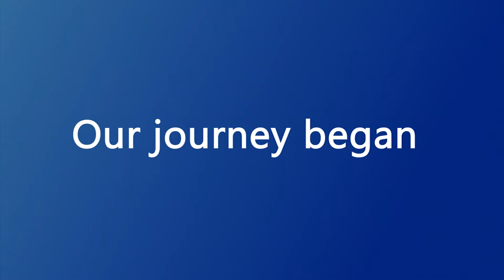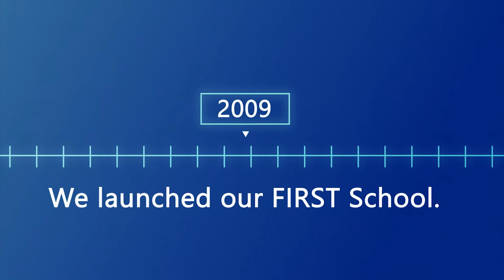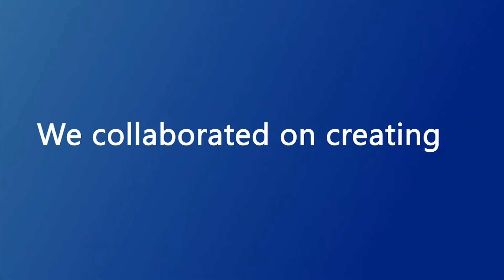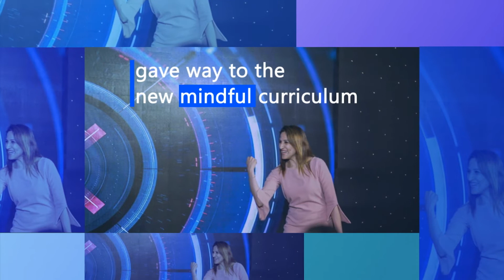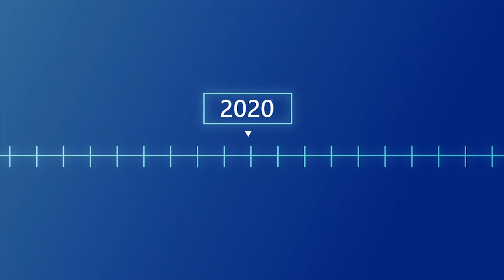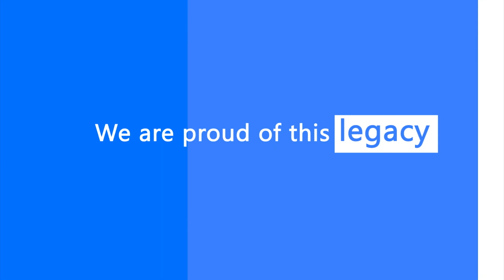2 Decades of Growth and Development | Lighthouse Learning | Creating History in Futuristic Education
Here’s celebrating 2 decades of changing the face of Indian Education. Lighthouse learning started in Mumbai with only 2 pre-schools and 1 key mission - to bring about a radical change in teaching methods and the perception of learning. Right from the beginning our primary focus was to nurture young learner’s in their early stages of education. A mission that was met with countless challenges while trying to provide the best in class education.

Chapters
00:00 - Start
00:21 - Nurturing early learners
01:25 - We empowered women entrepreneurs
02:25 - With a beginning of 2x transformation
03:03 - Child safety first
03:03 - We hit the 1000th pre-school mark
03:49 - Gave way to the new mindful curriculum
04:33 - Today in 2021, we cherish the journey of 2 decades
05:22 - We are Eurokids